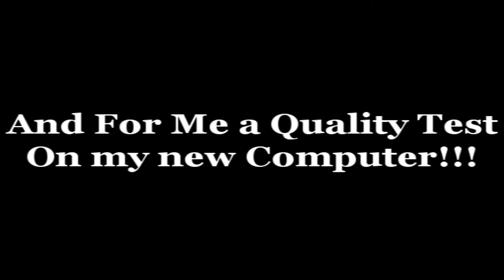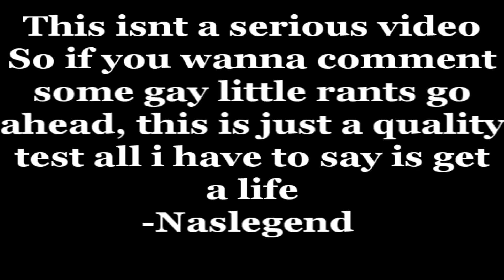Halo 2 FunTage/DayTage with Dark Lotus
This is a quality test for my new computer and it came out well expect alot more videos from. this video was recorded in 3 games
-Naslegend